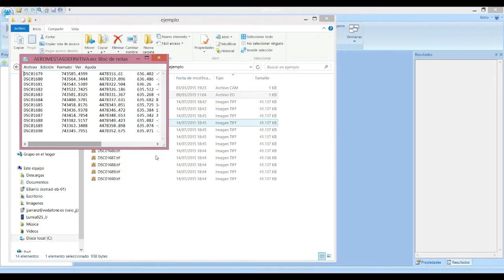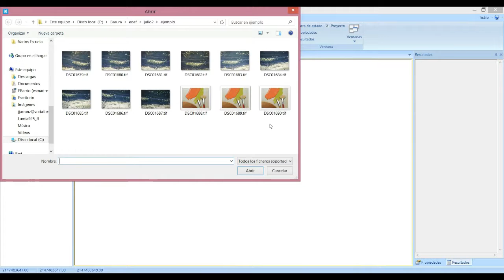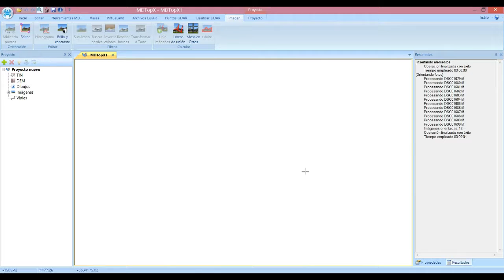Orientar imagenes en bloque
Herramienta para orientar imágenes en bloque